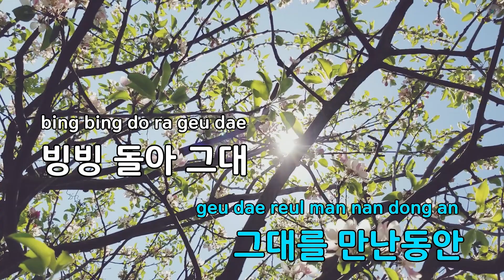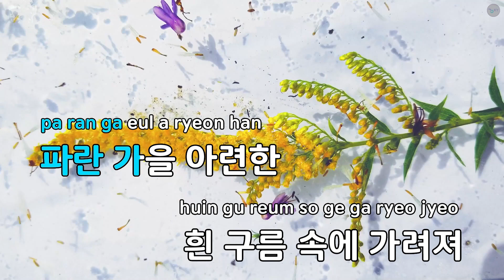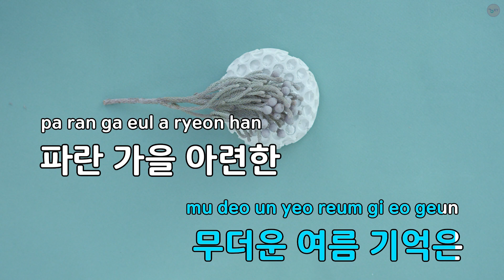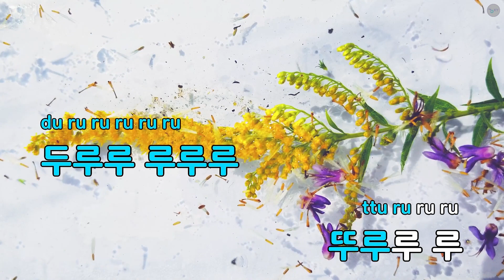꿈같은 사랑 - 박강수 (KY.94198) / KY KARAOKE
"★ 곡 정보 ★
번호 : 94198
제목 : 꿈같은 사랑
가수 : 박강수
작사가 : 박강수
작곡가 : 박강수

Copyrightⓒkeumyoung